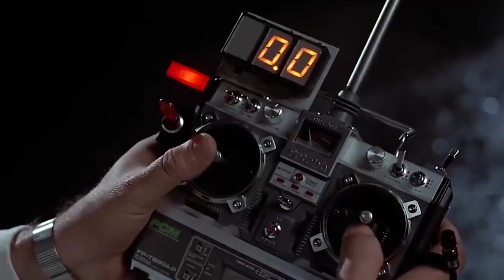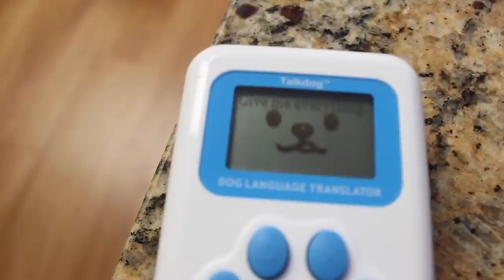Gadget That Translates Animal Language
Despite thousands of years of interaction with dogs, we still have not learned how to understand them. Of course, sometimes we can guess, but that's not enough. At the same time, science is always advancing. We can already control beetles, watch the sunrise on Mars and are getting ready to merge our brains with computers. So, what's stopping us from talking to animals? As a matter of fact, nothing.